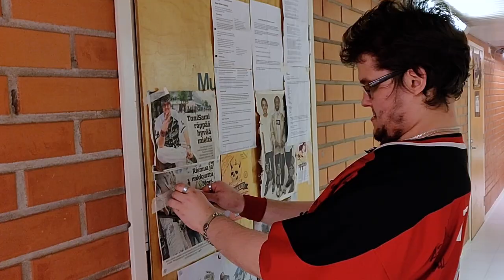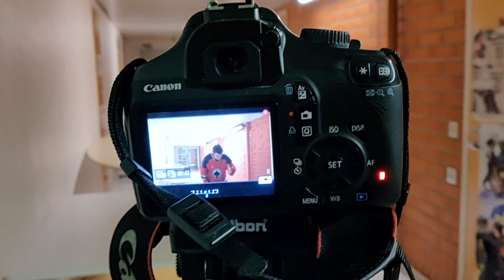Making of ToniSami - Matti Lamberg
Päätettiin ToniSamin kanssa kuvata toinen musiikkivideo, ja tällä kertaa tuli otettua hieman kuvausten taustahäröilystäkin materiaalia. Kuvauspaikkoina toimivat muun muassa Tonin studio Porin nuokkarilla sekä Isomäki areena.

Tekstitykset suomeksi.